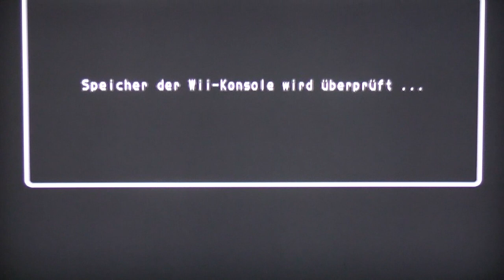Namco Museum Remix Pac´n Roll Remix Welt 1-2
◆ Ein Herzliches Willkommen an euch alle! ◆

✲ ✲ ⓞ Hier gibt es weitere Informationen und viele Leckereien! ⓞ